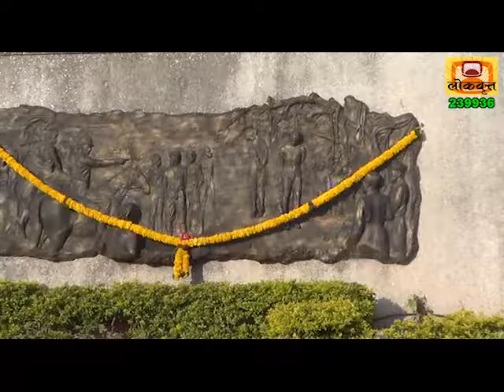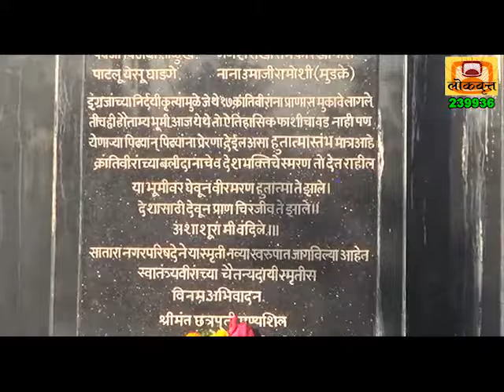Special Republic Day